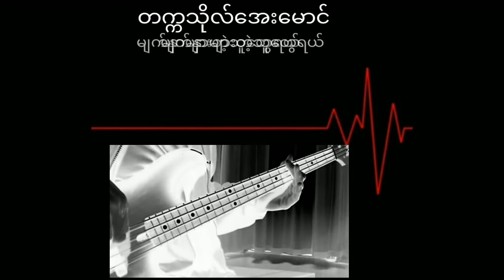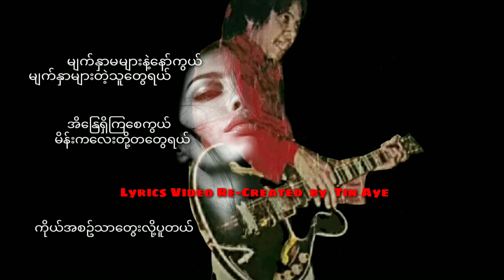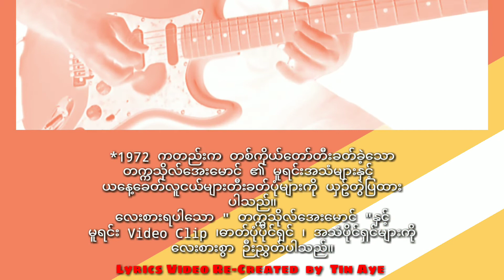တက္ကသိုလ်အေးမောင် မျက်နှာများတဲ့သူတွေရယ် ( 1972 )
မျက်နှာများတဲ့သူတွေရယ်  တက္ကသိုလ်အေးမောင်

တေးရေး တက္ကသိုလ်အေးမောင်

Lyrics

INTRO

မျက်နှာများတဲ့သူတွေရယ်
မျက်နှာမများနဲ့‌နော်ကွယ်
မင်းတို့လေးတွေကိုကွယ်
ကိုယ်အစဉ်သာတွေးလို့ပူတယ်
တစ်ချိန်မှာ အခက်တွေ့မယ်ကွယ်
လောကကြီးအကြောင်းမှနားမလည်

မျက်နှာမများနဲ့‌နော်ကွယ်
မျက်နှာများတဲ့သူတွေရယ်
အိန္ဒြေရှိကြစေကွယ်
မိန်းကလေးတို့တွေရယ်
ကိုယ်အစဉ်သာတွေးလို့ပူတယ်
မျက်နှာများတဲ့ မိန်းကလေးရယ်×××

( SOLO )
မျက်နှာများတဲ့သူတွေရယ်
မျက်နှာမများနဲ့‌နော်ကွယ်
သည်လိုသာ အမြဲဖြစ်ရင်ကွယ်
ဖက်ရွက်ကလေးတွေရယ်
အစဉ်သာ စူးပေါက်ရင်ကွယ်
မင်းဘဝရယ်ဆုံးရှူံးလိမ့်မယ်×××

Ending Solo

တက္ကသိုလ်အေးမောင်
တစ်ကိုယ်တော်တီးခတ်သီဆိုသည်။

အသံဖမ်း  ဦးဘသိန်း၊ကိုရေအေး
( Multiple Recording )
Recorded _ 1972
လတ် အနုပညာဖြန့်ချိရေးနှင့်တေးသံကူး

Original Song
Santana " Black Magic Woman "

Credit_photo/cover(s)
AudioCredit_၇၀၊၈၀၊၉၀ ခုနှစ် သီချင်းသည်များ